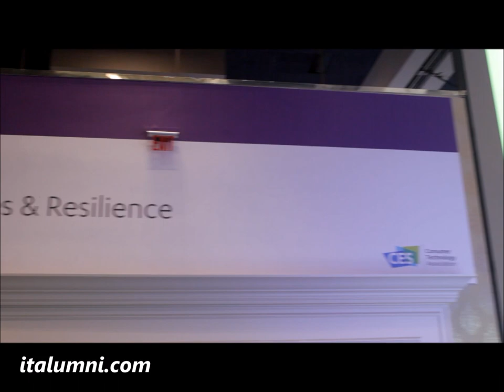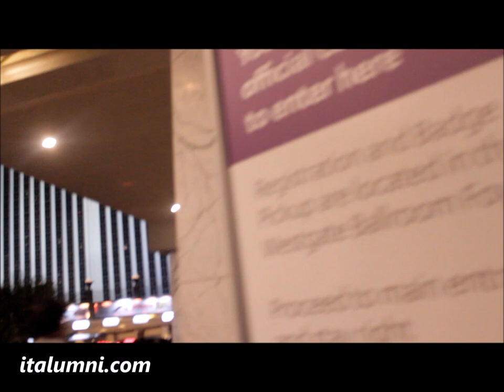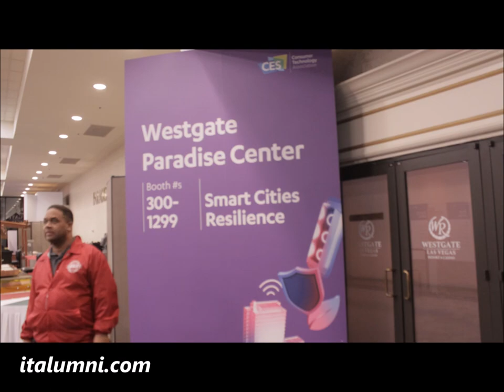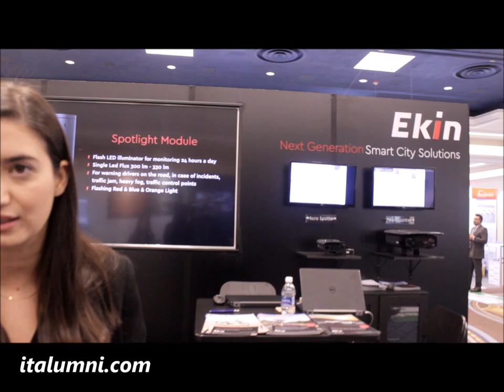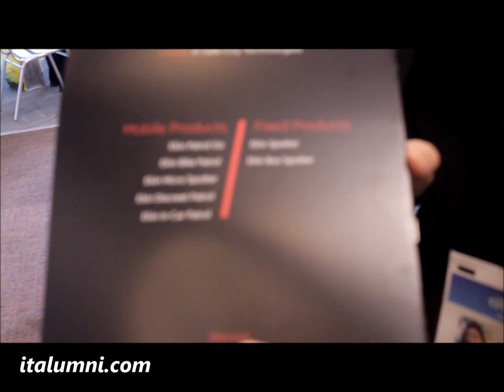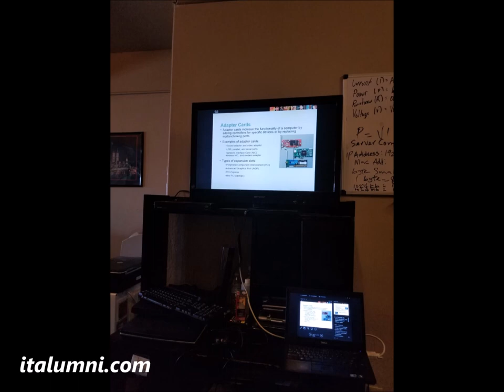LasVegasDigitalLifeStyle | CONSUMER ELECTRONICS SHOW 2020 WITH EKIN